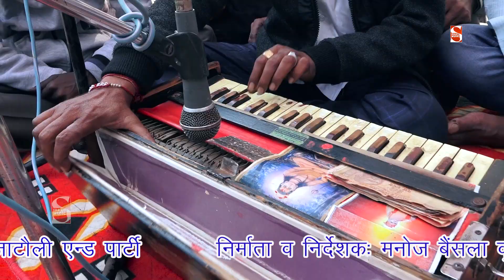तेरी देखूँ बाट सवेरे की।। गायक निशा जाँगड़ा।। बहोड़ा कलाँ रागनी।। Shakti Music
Shakti Music  Present “ Song” a Latest New Song 2018. We Present to you “Shakti Music  Song by Singer Directed by " Manoj Bainsla " Featuring Artist exclusively on Shakti Music Company

Video credits :

Title :- Bahoda kala ragni competition 2018
Song :- teri dekhu bat savere ki
Singer :-  Nisha jangda
Lyrics :-
Music Director :-
Studio :-
Edit - R
Camera - Yogesh Bainsla
Producer :- Manoj Bainsla Palwal
Prduction Head : Rohit Bainsla
Special Thanks: :- Shahid Rishipal singh Chouhan samiti
Music Label & Copyrights :- Shakti Music
Contact Company (Person) :- Manoj Bainsla Palwal 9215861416
Company Office Number :- Rohit Bainsla 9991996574

Opretor Code:-

Google Play -
Gaana -
Wynk -
Saavn -
JioMusic -
Hungama -
Raaga -

Top - 5